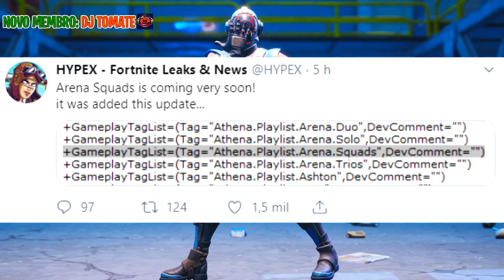COMO LIBERAR A SKIN SECRETA! NOVA ARENA SQUAD? NOVO FOGUETE! TODAS AS NOVIDADES! FORTNITE